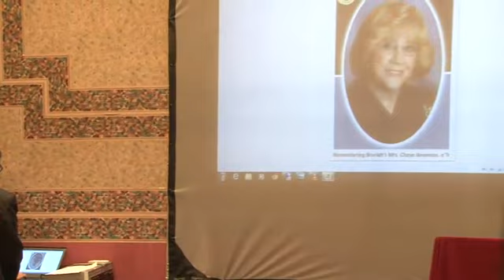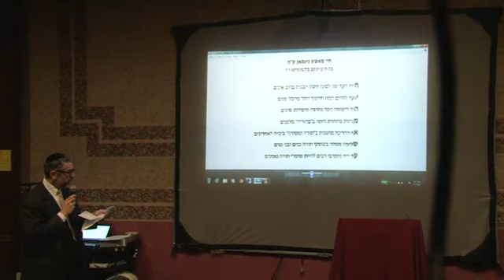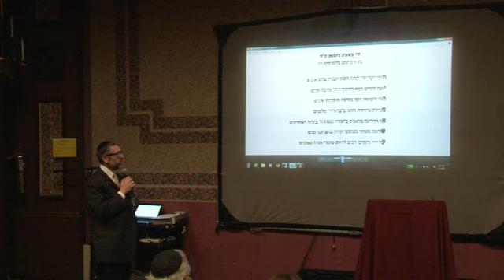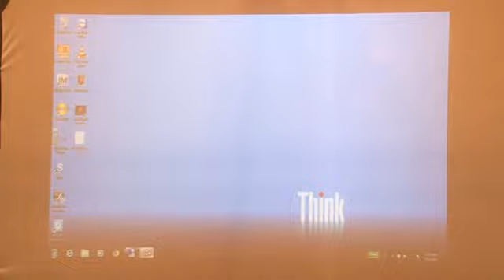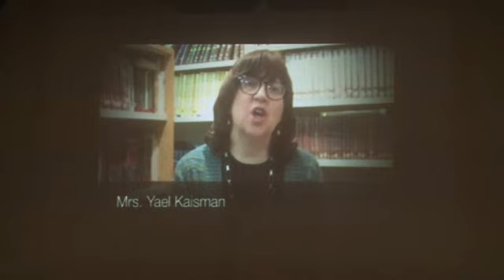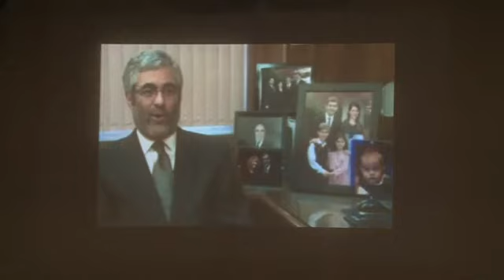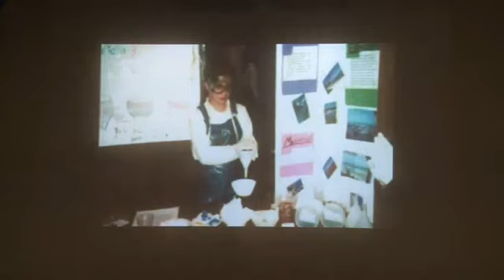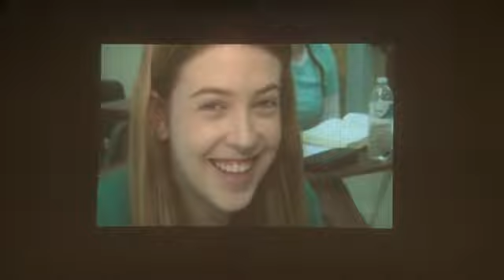Mrs Chaya Newman Memorial 2/1/2014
Rebbetzin Esther Jungreis speaks at Bruriah